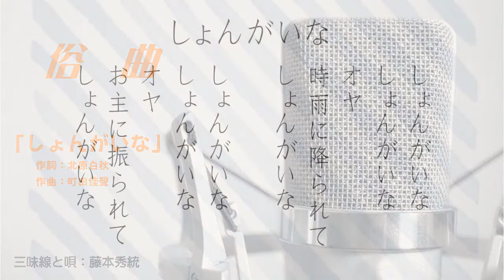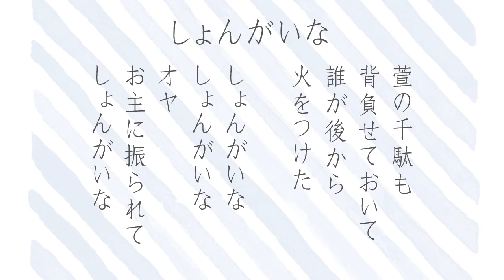三味線「しょんがいな」俗曲 本手・替手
俗曲
「しょんがいな」
作詞：北原白秋
作曲：町田佳聲
静岡県民謡で有名な「ちゃっきり節」を作られたお二人の作品です。

「美しい日本の旋律」に分かれています。

三味線で奏でるをテーマに民謡、端唄、俗曲、童謡、歌謡曲などを紹介して参ります。

※先人の作られた素晴らしい詩、旋律、現代では使われなくなった言葉。このままでは無くなってしまいそうな数々の名曲を、微力ながら後生に残して行きたいと思っております。

※歌謡曲や親しみのある曲を三味線で演奏出来たら良いなをテーマになるべくシンプルに採譜・編曲しております。ご希望の方には譜面を販売させて頂きます。